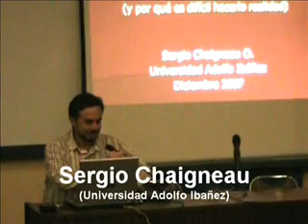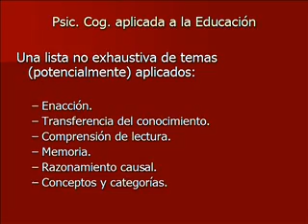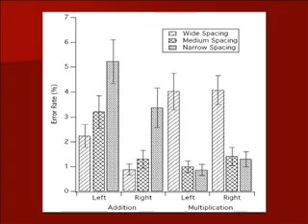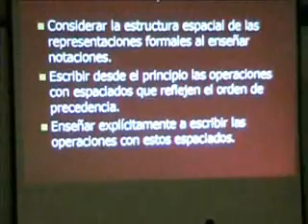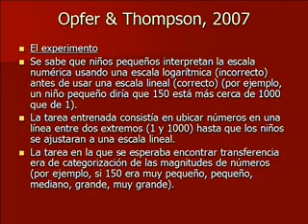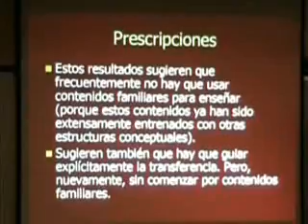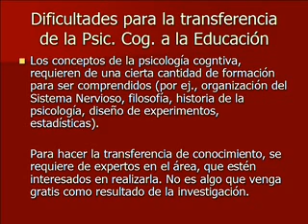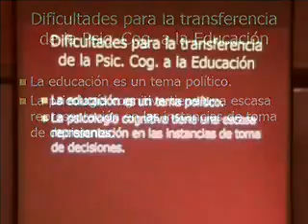Sergio Chaigneau: Cognición en la Sala de Clases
Ponencia realizada por el profesor Sergio Chaigneau en el marco del Coloquio "Aportes Actuales de la Ciencia Cognitiva a la Educación", titulada "Cognición en la Sala de Clases (y porqué es difícil hacerlo realidad)

ABSTRACT: La educación ha sido tradicionalmente un campo de aplicación para las teorías de la psicología. Las múltiples aplicaciones del conductismo atestiguan esta tendencia. Desde hace bastante tiempo se conocen las posibles aplicaciones de la psicología cognitiva, pero el proceso de transferencia ha sido lento. Estas dificultades se deben probablemente a asuntos que no son tanto técnicos, sino que eminentemente prácticos. En esta presentación, revisaremos algunas aplicaciones que se basan en modelos cognitivos de distintos ámbitos: comprensión de lectura, conceptos y categorías, emociones, enacción, memoria, metacognición, razonamiento causal. En cada caso, revisaremos sumariamente investigaciones recientes, y se discutiremos posibles extensiones. Finalmente, discutiremos en qué consisten los problemas prácticos que hacen compleja la aplicación de este conocimiento.